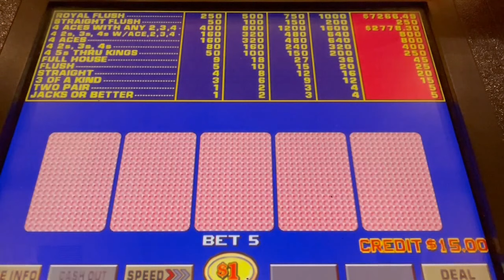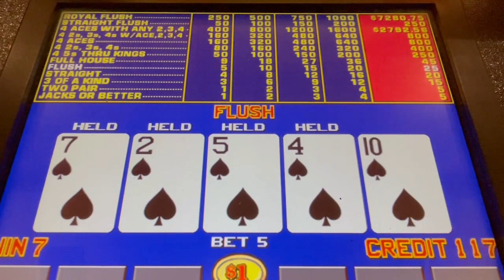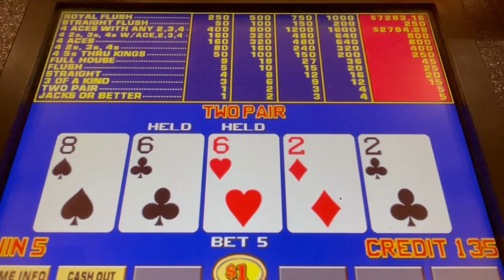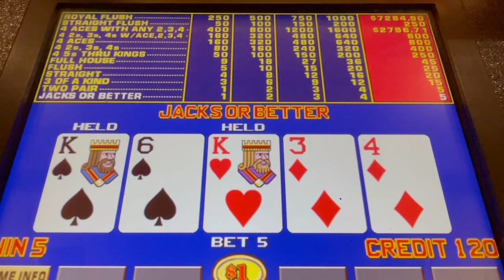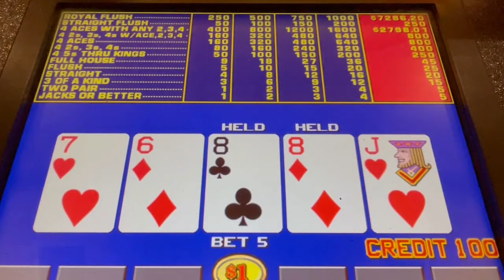Video Poker: Double Double Bonus Poker Progressive - Dollar machine